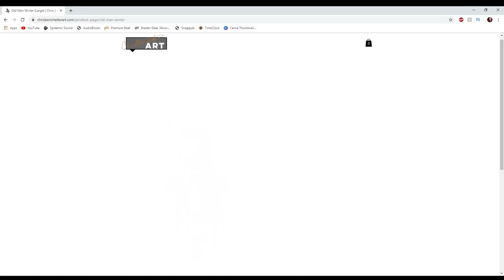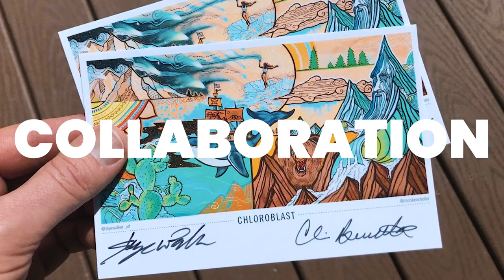Madera's Artistic Innovation with Chris Benchetler & Skye Walker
Edited  by: Joshua Holderness